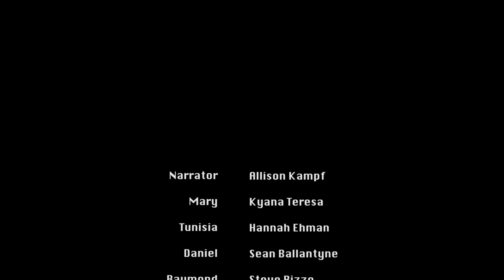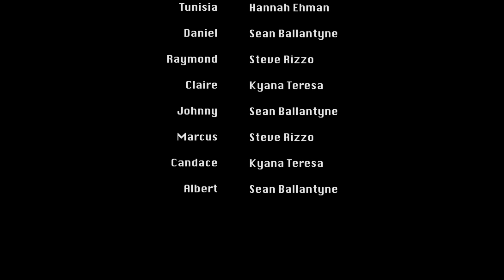DIVERSITY Short Screenplay Reading: I Know How To Swim, by Cheryl Lewis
A black stuntwoman is hired at the last minute to replace the current white stuntwoman to be the new stunt double for a Person Of Color actress. Now she must stand up and defend her qualifications as to why she deserves the job.

CAST LIST:
Narrator: Allison Kampf
Mary/Claire/Candace: Kyana Teresa -11
Tunisia: Hannah Ehman
Daniel/Johnny/Albert: Sean Ballantyne
Raymond/Marcus (M): Steve Rizzo